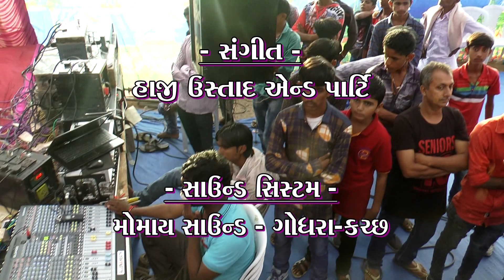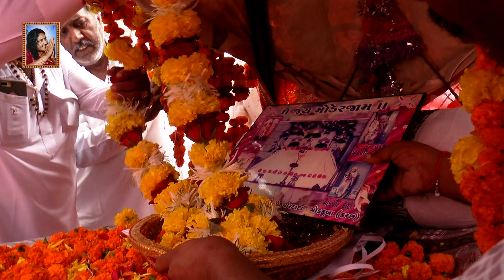Sonal Ben Sangar (સોનલબેન સંઘાર) | Modpir Dada Patotsav | Modkuba | 2017 | Part-1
Live Rasotsav
Part-1

Shri Modadevpir Dada Na Varshik Janmotsav Nimite Yojayel Rasotsav

Singer-
Sonal Ben Sangar

Locality-
Shri Modadev Pir Dada Nu Mandir,
Gaam - Modkuba,
Ta. Mandvi - Kutch

Video By-
Shri Sonal Video
S.T.Road, Mandvi-Kutch
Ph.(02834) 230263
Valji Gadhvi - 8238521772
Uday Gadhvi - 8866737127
શ્રી સોનલ ઓડીયો માંડવી પ્રસ્તુત...
લાઈવ રાસોત્સવ

મુકે પાર ઉકારયો

શ્રી મોડદેવપીર ના વાર્ષિક જન્મોત્સવ નિમિતે યોજાયેલ રાસોત્સવ

કલાકાર-
સોનલ બેન સંગાર

સ્થળ-
શ્રી મોડદેવ પીર દાદા નું મંદિર
ગામ - મોડકુબા,
તા. માંડવી - કચ્છ

વિડીઓ બાય-
શ્રી સોનલ વિડીઓ
એસ.ટી.રોડ, માંડવી-કચ્છ
ફોન-(૦૨૮૩૪)૨૩૦૨૬૩
વાલજી ગઢવી - ૮૨૩૮૫૨૧૭૭૨
ઉદય ગઢવી - ૮૮૬૬૭૩૭૧૨૭